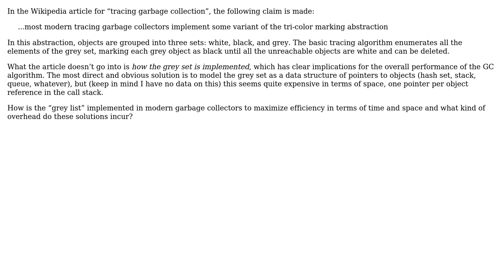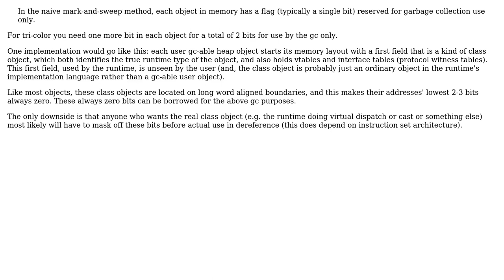Software Engineering: How is the "grey list" implemented in modern garbage collectors?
With thanks & praise to God, and with thanks to the many people who have made this project possible! | Content (except music & images) licensed under CC BY-SA | Music | Images & others | With thanks to user Ricky Stewart user Erik Eidt and the Stack Exchange Network Trademarks are property of their respective owners. You are responsible for your own actions.